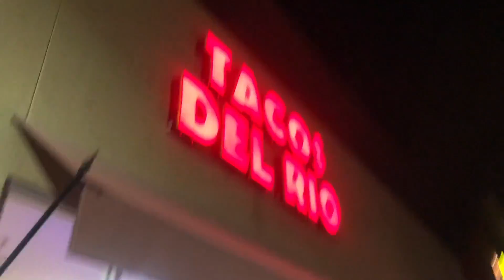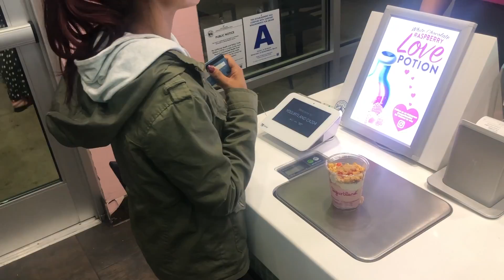How To Make Awesome Videos Without An Expensive Camera Today 2019 iPhone 8 * Not Click Bait *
OFTENTIMES, THE BIGGEST HURDLE TO STARTING A YOUTUBE CHANNEL IS HAVING THE RIGHT EQUIPMENT. YOU MAY WORRY THAT, BECAUSE YOU CANT AFFORD A DSLR, YOU WON'T BE ABLE TO CREATE VIDEOS PEOPLE WANT TO WATCH. HOWEVER, YOU DON'T NEED ANYTHING MORE THAN YOUR PHONE AND A FEW ACCESSORIES TO MAKE AWESOME VIDEOS

If you enjoyed this video please give it a huge thumbs up!

KEN SLEEVES LUKE
REMA LUKE